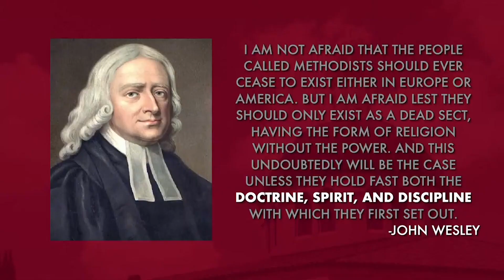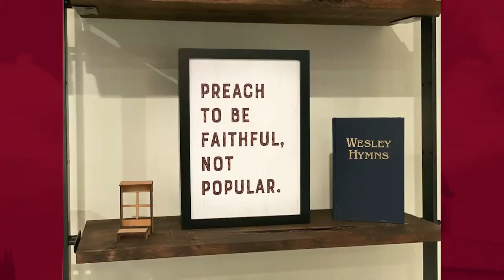Forward in Faith | Harvest at The Woodlands Methodist Church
Harvest Worship | Mark Sorensen

Hey, friends, thank you for joining us in worship today! It’s my sincere prayer that you feel welcome here and sense the presence of God’s Holy Spirit as we worship during our time together.

I’m so glad you’re here because today is a special moment in the life of our church. I truly believe that this day is an historic moment in which I share God’s call to the next step in our season of denominational discernment. I invite you to join other members of our church in upholding the traditional Christian doctrines of our faith and carrying them forward in faith.